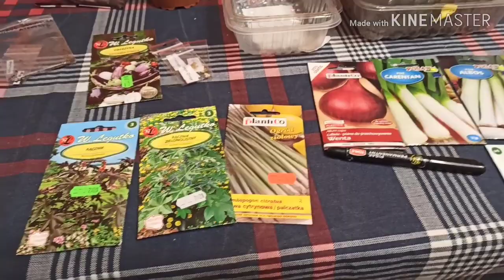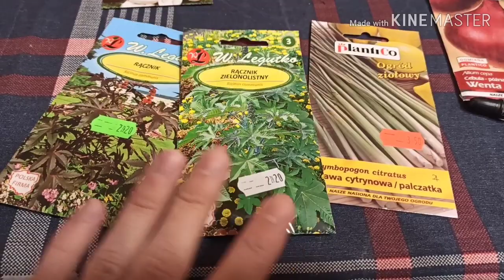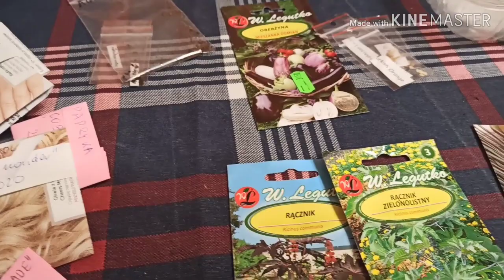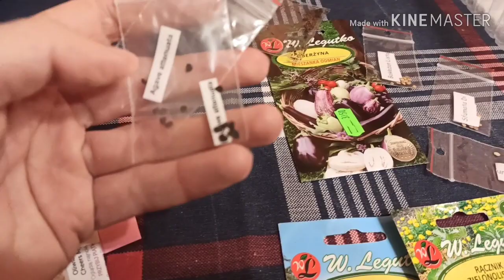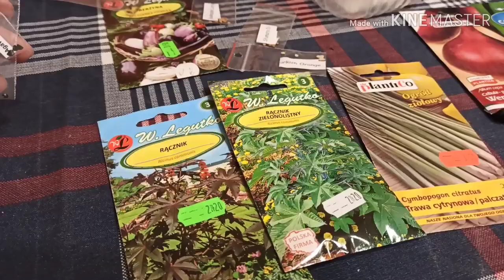Odc. 80 Siew i wschody egzotyków #4 + nowe palmy w kolekcji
Metoda woreczkowa okazuje się skuteczna, są wschody agaw, czekamy na bananowce. Dzisiaj posiałem też trochę warzyw swojska cebulką, papryką i bakłażany to jest to 🌶️🍆 😁